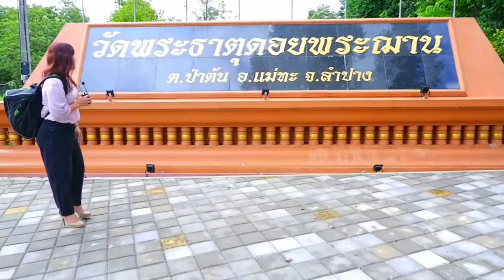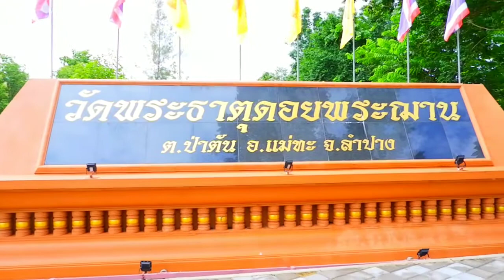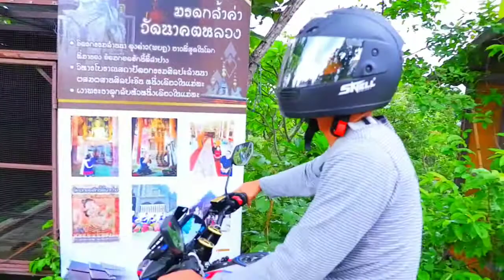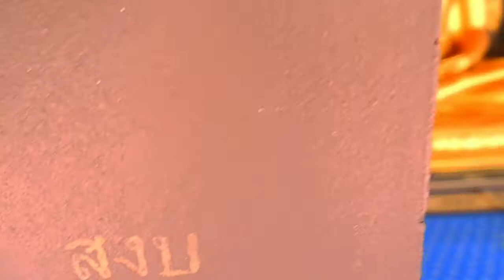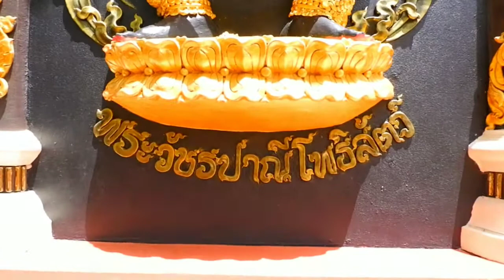รีวิววัดพระธาตุดอยพระฌานรีวิวท่องเที่ยวลำปาง"kingfa star vlog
ขอบคุณทุกท่านที่รับชมคริปนะคะ

ด้วยนะคะ
คริปนี้ไม่มีคำบรรยายใดๆ
สวยงามมาก
คริปอาจยาวมากๆ..แต่ได้เห็นภาพวิวแล้วคลุ้มมากคะ🎀🎀

หาก กิ่งฟ้า มีคำพูดผิดประการใด ก็..ต้องขออภัยด้วนนะคะไม่มีเจตนาอื่นใดๆ

ตามคำขอ..คริปยาว..ๆ..🌟กิ่งฟ้าทำไห้ละนะอย่าพึ่งเบื่อนะ

ตอนขึ้นเขาอยากไห้ได้รับวิวและการนำเสนอเวลามาจริงต้องเจอทางแบบนี้..อาจมีเสียงลมเสียงมอไชค์..ต้องขออภัยด้วยนะ..ได้อรรถรส..ในการรับชม❤️

ชมคริปอื่นไกิ่งฟ้า🌟

เปิดโทรศัพท์สาวรถทัวร์มีอะไรบ้าง